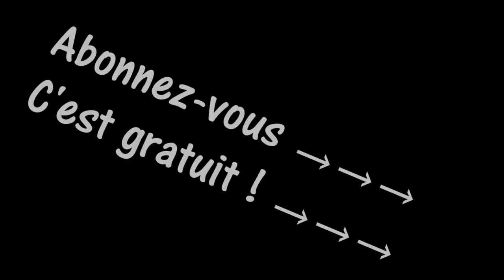Visite du potager d'Emmanuel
Visite du potager d'Emmanuel dans l'Hérault
📘 Le livre du potager aux éditions Terre Vivante
🎵🎵 Crédits musicaux
Licence Hooksound
Musique proposée par La Musique Libre